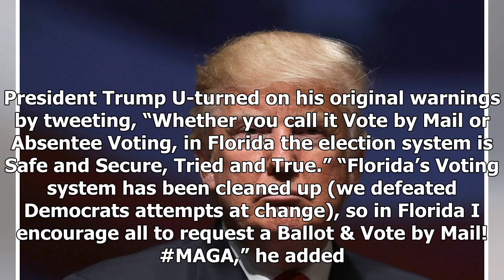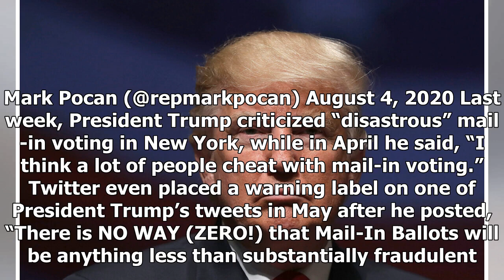Trump Called Out for Pulling a 180 on Mail-In Voting: 'Someone Told Him He's Scaring Elderly Supp...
Trump Called Out for Pulling a 180 on Mail-In Voting: 'Someone Told Him He's Scaring Elderly Supporters'